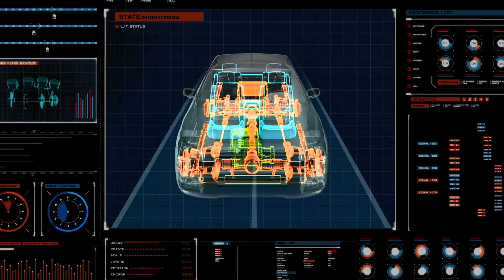Connecting Cars to the Cloud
Technology is transforming vehicles into smart devices. Increasingly, cars can interact with other cars, roadway infrastructure, smart homes, and just about everything else. Learn how TE solutions for fast, reliable data connectivity are making vehicle-to-everything (V2X) interactions possible